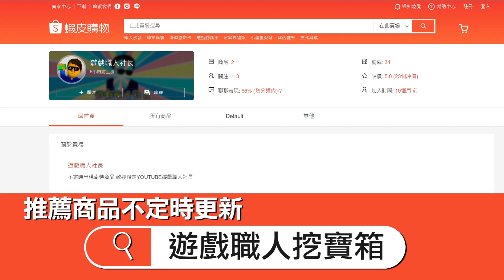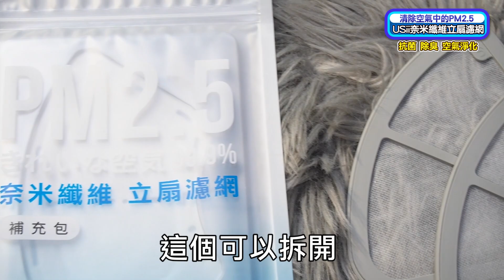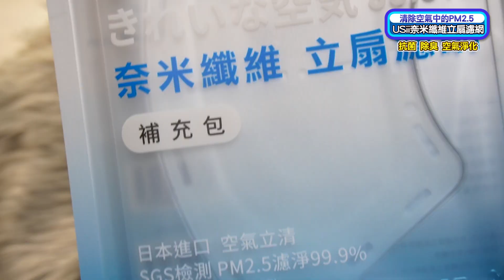去除PM2.5有妙招!《奈米纖維立扇濾網》開箱試用 | 抗菌除臭除煙CP質最高!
【限時459元 升級家中電扇變身空清機】

USii奈米纖維立扇濾網
SGS檢測去除99.9% PM2.5
日本KAKEN檢測去除99%甲醛
奈米光觸媒去除臭味、抗菌
水洗重複使用
14-16吋立扇 隨買即裝

(即時交流) line社群 : 遊戲職人社長交流區
感謝:深坑好時光2.0餐廳協助拍攝
00:15 開場介紹
01:16 可水洗重覆使用
01:26 光觸媒技術 抗菌除臭
02:01 過濾PM2.5測試
02:23 SGS檢測 醫師推薦
02:38 如何購買
成為這個頻道的會員並獲得獎勵：